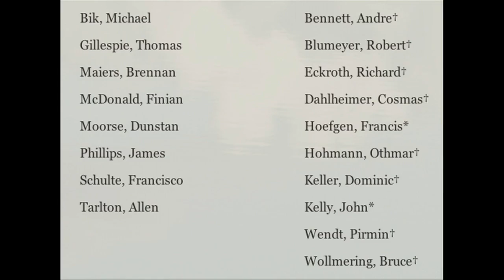St. John’s Abbey Monk Resigns After Sex-Abuse Allegation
Earlier this month, a letter came to the Minnesota monastery accusing Father Tom Andert of abusing a former student at St. John's Preparatory School in Collegeville, Bill Hudson reports.